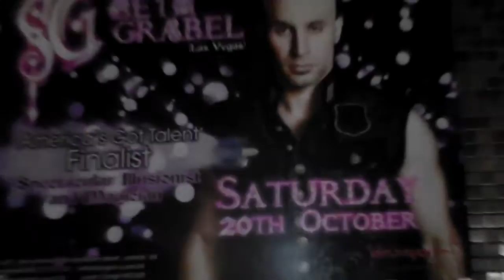DRAGON i HONG KONG MAGIC | Seth Grabel brings his magic to Hong Kong